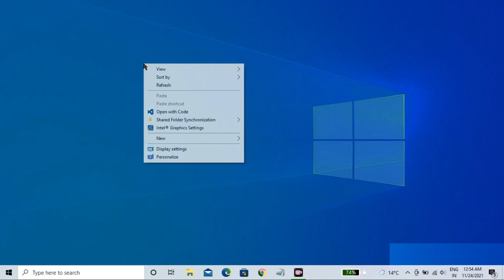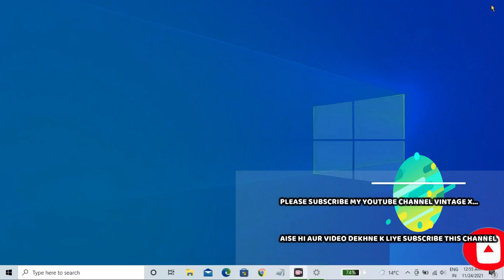💥💥💥💥HOW TO CHANGE COLOR OF MOUSE CURSOR|APNE MOUSE KE ARROW KA COLOR KAISE CHANGE KRE....💥💥💥💥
How to remove or delete any virus in windows 10 computer or laptop?
How to remove or delete all viruses in windows 10 PC or Computer or laptop without anti-virus?
Remove any virus in Windows PC?
How to remove malware from the windows pc or laptop without any anti-virus?
How to remove any virus from the windows 10 pc or computer or laptop without any anti-virus?
Virus removal tips for windows 10 users.
Malware removal tips for windows pc or laptop.
How to remove all viruses from the windows 10 pc or computer or laptop?
How to delete any virus from the windows 10 pc or computer or laptop without any anti-virus?
How to delete any virus from the windows 10 computer or laptop?
Most useful Windows 10 speed up tricks.
How to make faster Windows 10 Computer?
How to make faster Windows 10 PC?
How to increase performance Windows 10 System?
How to increase performance Windows 10 Computer?
How to increase performance Windows 10 PC?
How to increase Windows PC performance?
How to increase Windows 10 computer performance?
How to boost the Windows System performance?
How to clean the disk in Windows 10 System?
How to clean the disk in Windows 10 computer?
How to clean the disk in Windows 10 PC?
How to Speed up the old computer?
How to speed up the Windows 10 computer?

How to Remove any Virus from Windows 10 Computer or Laptop. Delete All Viruses from your personal Windows 10 PC.
You can remove virus without installing any Antivirus Installed in the PC.
This tutorial will show you exactly how to clean all virus from the computer and make the pc up and running again,
just like a brand new PC.

how to clean virus from laptop
computer virus removal windows 7 Hindi
how remove virus from laptop
how to delete virus on laptop
how to clear virus in laptop
how to remove virus in laptop
how to remove virus from laptop
how to remove virus from computer
laptop virus removal
laptop virus removal windows 10
how to delete virus on windows 10
laptop se virus kaise nikale
laptop virus
virus remove from pc
computer virus
how to clean antivirus in laptop
how to clean virus in laptop windows 10
how to delete virus in laptop
how to remove virus from laptop windows 10
how to remove virus from pc
laptop se virus kaise nikale windows 10
laptop virus clean
virus clean
antivirus for laptop
computer
computer antivirus
computer se virus khatam karne ka tarika
computer virus delete
how to clean a laptop
how to clean pc
how to clean virus from laptop windows 10
how to clean virus from windows 10
how to remove virus from computer windows 7
how to virus clean your computer
jdyi virus remover
laptop antivirus
laptop virus removal windows 7
remove virus from windows 10
remove virus from windows 7
virus cleaner
virus delete
virus removal windows 10
windows 10
how to clean virus from windows 7 hindi 2020
pc all biters delete
windows 10 virus removal
laptop virus removal
clean virus windows 7
How to Remove Viruses using cmd | Delete all Virus from your PC without Antivirus | Easiest Way
how to remove all virus from laptop computer in 5 minutes
How to REMOVE All Viruses from the PC / Laptops only in 5 Minutes! हिंदी मैं!
How to Remove Computer VIRUS from Windows 10
Remove Viruses permanently from your computer in Hindi
How To Remove Shortcut Virus Easily By Yourself
How to REMOVE All Virus from the PC / Laptops only in 5 Minutes
How to Remove any virus from computer and laptop ? Computer ya laptop se virus delete kare
How to remove any Virus from Windows 10 Computer or Laptop ? | Delete all Viruses from Windows 10 PC
इस 1 कमांड से सारे वायरस डिलीट हो जायेंगे | Delete Virus Without any AntiVirus Software
How to Remove Computer Virus Without Antivirus Program. Software System Restore
How to Remove All Viruses from Pc/Laptop & Decrypt All Data हिंदी में
[HINDI] How to remove VIRUS without ANTI-VIRUS